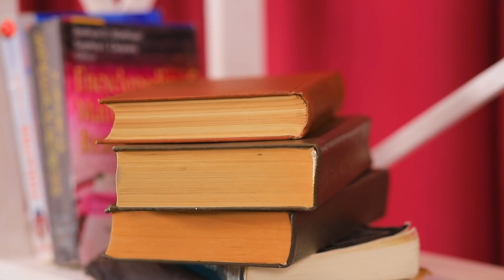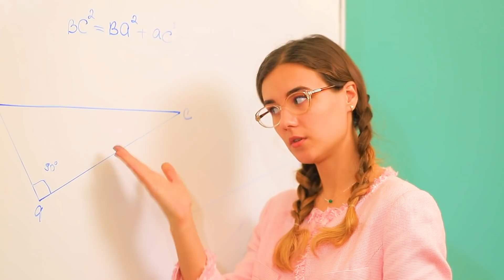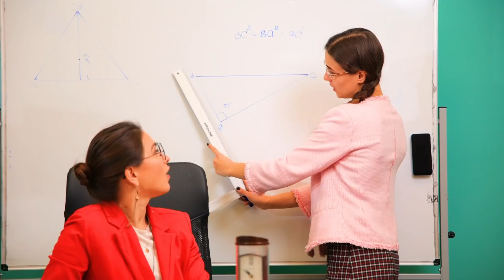Gadis Baik vs Gadis Bengal Di Kampus!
Terkadang menjadi gadis baik lebih baik dibanding menjadi gadis nakal. Tapi dalam beberapa situasi justru sebaliknya. Aku penasaran, kalian gadis yang seperti apa?